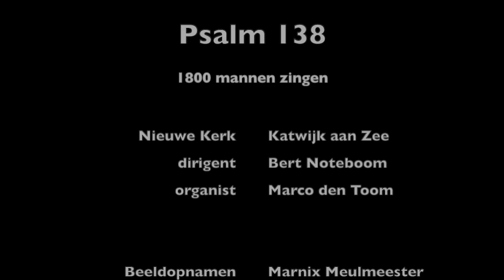Psalm 138 vers 1 en 4 (hele noten) | Mannenzang Katwijk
Mannenzang vanuit de Nieuwe Kerk te Katwijk aan Zee onder leiding van dirigent Bert Noteboom. Oprichter is Jaap van Rijn en organist is Marco den Toom. Jaarlijks komen er enkele duizenden mannen naar Katwijk voor de mannenzangavonden om samen Psalmen, gezangen en geestelijke liederen te zingen.

Met de opbrengst hiervan worden onze goede doelen gesteund.

Vers 1
'k Zal met mijn ganse hart Uw eer
Vermelden, HEER,
U dank bewijzen;
'k Zal U in 't midden van de goôn,
Op hogen toon,
Met psalmen prijzen;
Ik zal mij buigen, op Uw eis,
Naar Uw paleis,
Het hof der ho - ven,
En, om Uw gunst en waarheid saâm,
Uw groten naam
Eerbiedig loven.

Vers 4
Als ik, omringd door tegenspoed,
Bezwijken moet,
Schenkt Gij mij leven;
Is 't, dat mijns vijands gramschap brandt,
Uw rechterhand
Zal redding geven.
De HEER is zo getrouw, als sterk;
Hij zal Zijn werk
Voor mij volen - den,
Verlaat niet wat Uw hand begon,
O Levensbron,
Wil bijstand zenden.